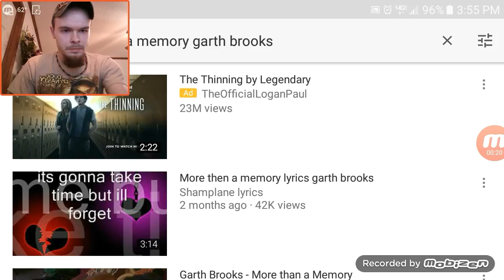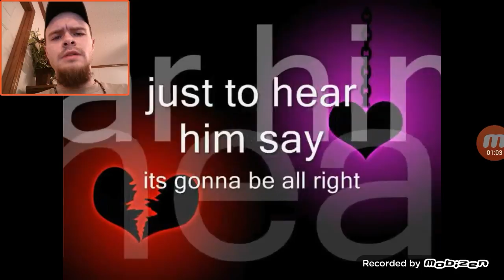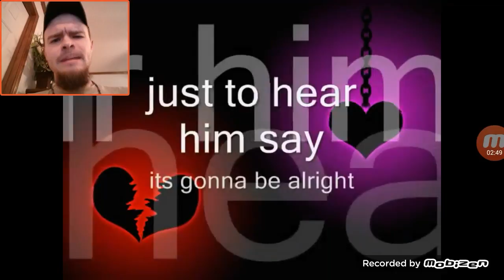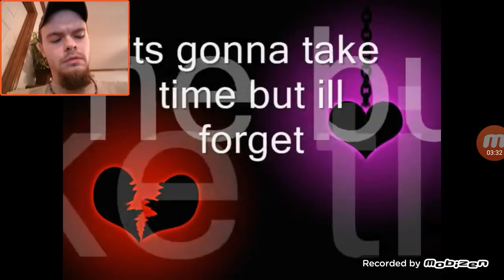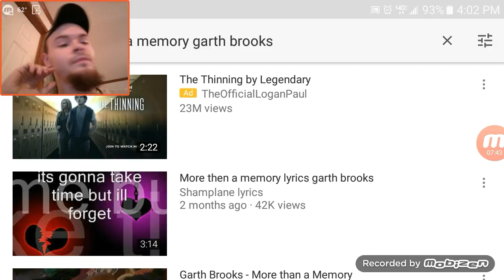MORE THAN MEMORY MUSIC COVER SORRY MY VOICE IS GETTING A LITTLE BAD